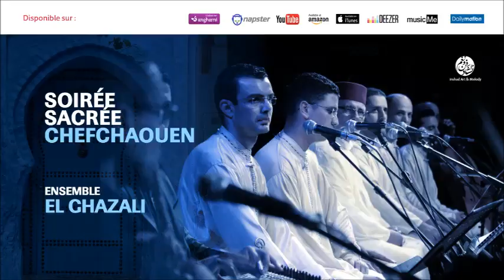Ensemble El Ghazali - Tabat el hadra (9) | طابت الحضرا | من أجمل أناشيد | مجموعة الغزالي